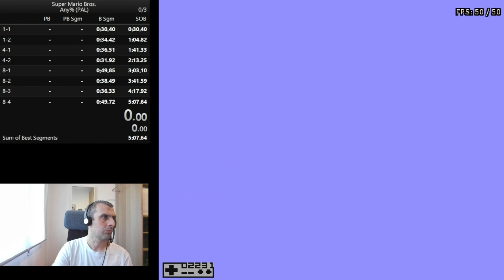Super Mario Bros. (PAL) 1-1 in 31.180 FPG full level first try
I was practicing 1-1 FPG and I wanted to do it full level but I decided to start full runs anyway including it (eventually I will do it and I will have recorded it full level)
I started the session and after a reset (slow underground section due to muscle memory for FFPG practice) I got it first try🙂
Now  I don't know what to do, I'm not very consistent with it. FPG saves 1 framerule but failing it loses 1. It's probably better not to do it for now.
Played with Threecreepio's Mesen (v 0.0.6) and timed it with livesplit and periwinkle9 autosplitter.